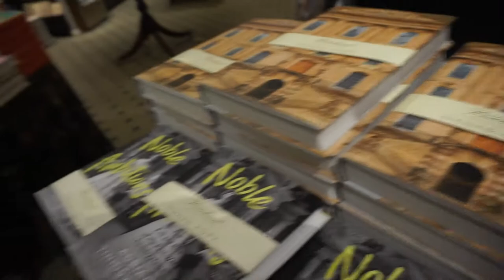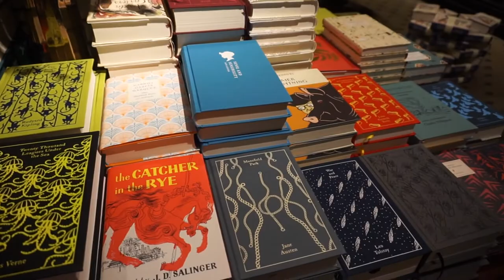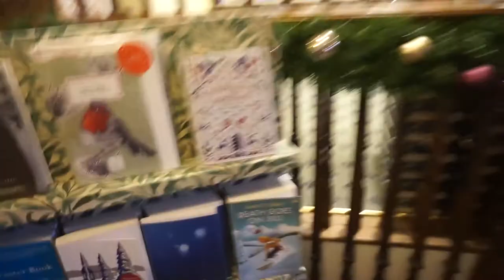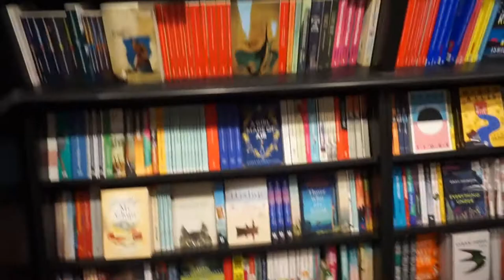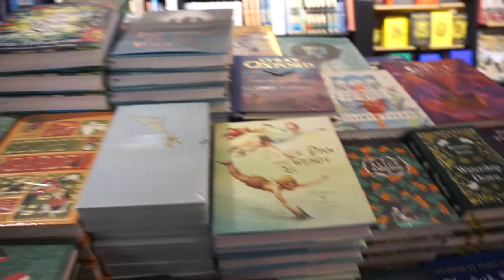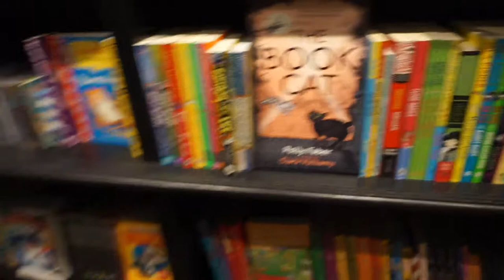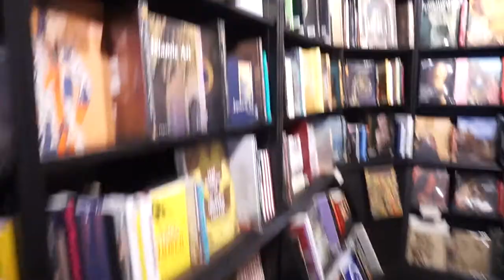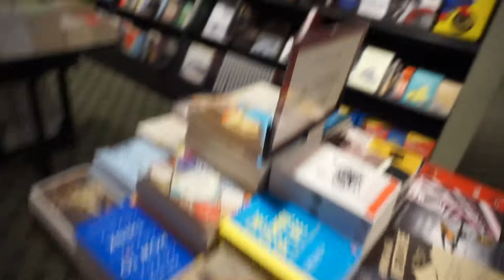Come Book Shopping With Me At Hatchards In London | Full Walkthrough Of Every Floor & Department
This was filmed just after Christmas, hence the Christmas decorations here and there.